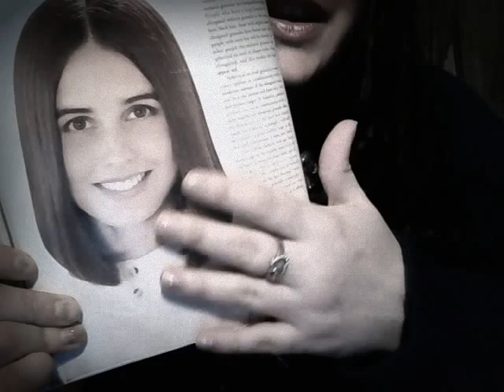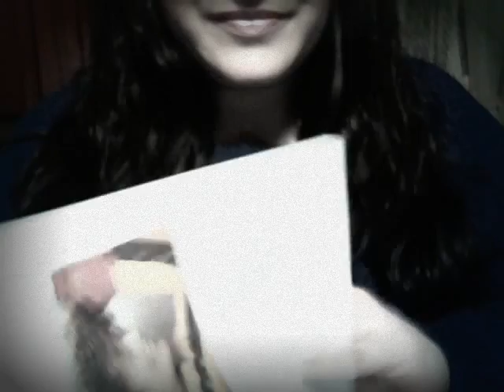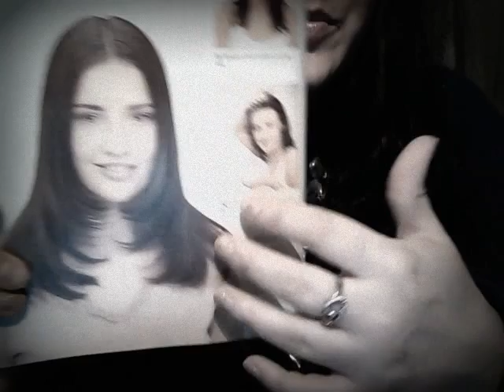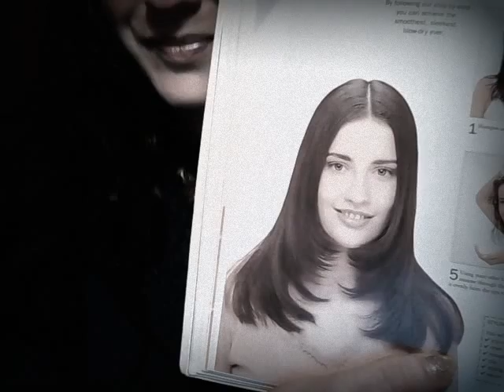ASMR ROLE PLAY HAIRCUT BINAURAL COMB SCISSORS TAPPING WATER SPRAY SOUNDS TINGLETASTIC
ENJOY YOUR PAMPERING HAIRCUT! :)
BINAURAL SOUNDS AND RELAXING VISUALS TO RELAX YOU AND GIVE YOU SOME LOVELY TINGLES!
INC. SOUNDS OF TAPPING.. WATER SPRAY COMB SCISSORS MOOSE TOWEL BOOK SOUNDS ..